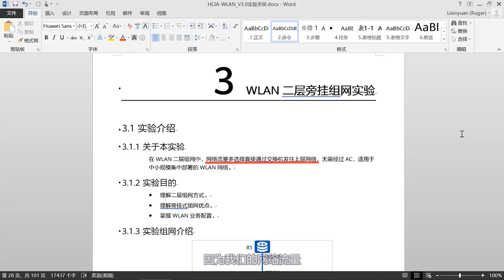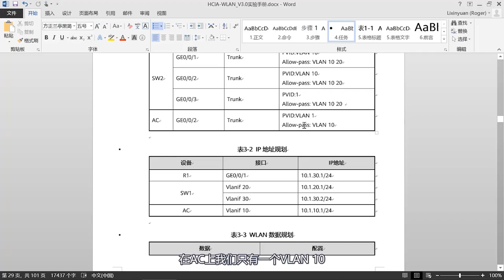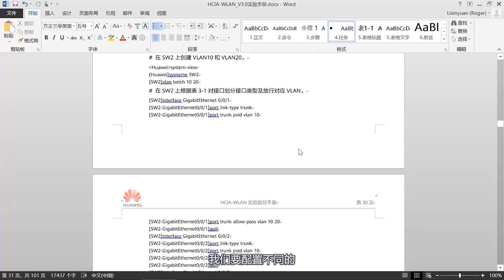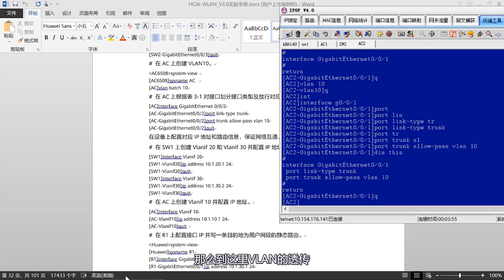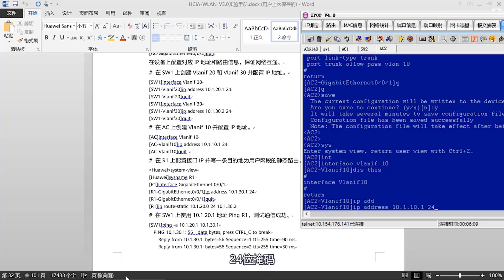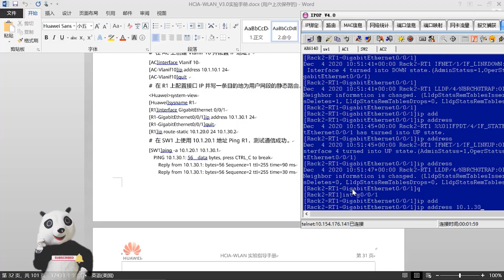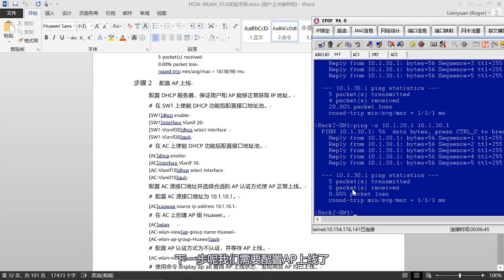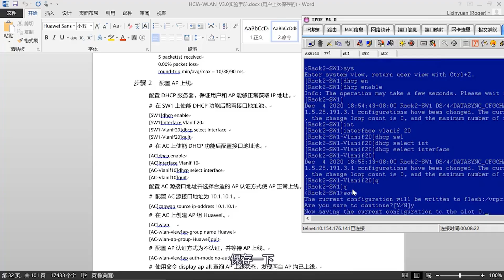WLAN Layer 2 bypass networking experiment (Part 1)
Huawei HCIA-WLAN H12-311: Layer 2 WLAN Sidehanging Network Setup (Part 1)

🔧 In this detailed tutorial, we’ll walk you through the process of setting up a Layer 2 WLAN sidehanging network! Whether you're a networking newbie or looking to level up your Huawei HCIA-WLAN H12-311 skills, this guide is perfect for you. From VLAN configurations to DHCP and AP setups, we've got it all covered in this comprehensive video.

🚀 What you'll learn:

How to configure VLANs 10, 20, and 30 on core and access switches.
Step-by-step instructions for setting up trunk and access ports.
Detailed DHCP setup for both user and AP management.
How to interconnect switches, routers, and access points for seamless network performance.
Real-time troubleshooting tips to ensure your network runs smoothly.

Expert-level guidance on real-world Huawei HCIA-WLAN configurations.
Understand Layer 2 networking from start to finish.
Ideal for those studying for the Huawei HCIA-WLAN H12-311 exam or improving their WLAN knowledge.

Lab-takers and written dump candidates can contact 591Lab  through various channels (WhatsApp, Skype, and Telegram) to get more details about the CCIE EI lab and preparatory service.